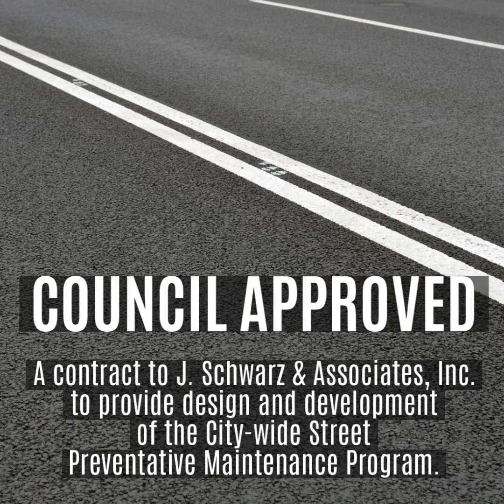Council Recap December 10, 2019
A recap of City Council items from the Corpus Christi City Council meeting.